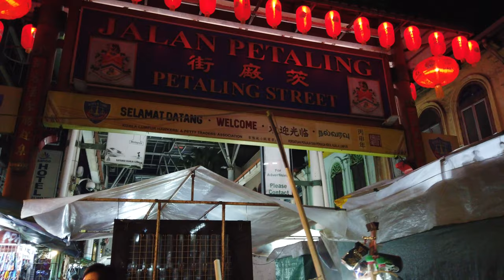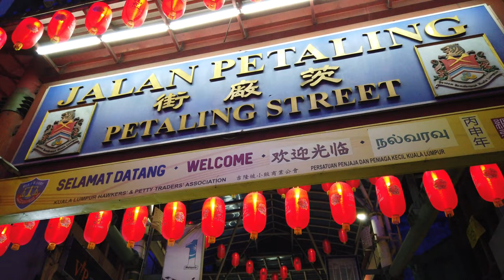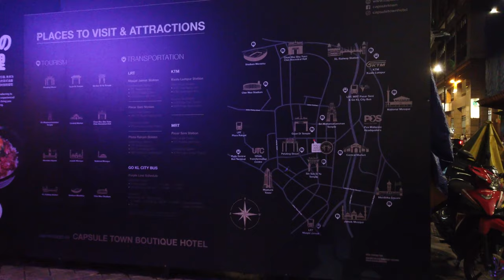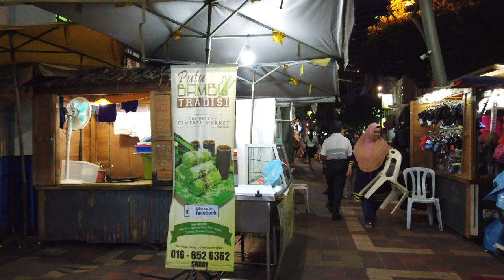Walking in KUALA LUMPUR / Malaysia 🇲🇾- Chinatown Tour at Night - 4K 60fps (UHD)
Kuala Lumpur / Malaysia is lively also in the evening. The Chinatown area is a favourite among tourists with many hotels and shopping option.

On this walk we start at Jalan Sultan Ismail with food stalls, shops and a few hotels. We turn into the more famous Petaling street and walk through the market which is packed with stalls selling clothes and gear for mostly tourists.

At last we see the nearby Central Market and a few side streets on a hot and humid night in the Malaysian capital.